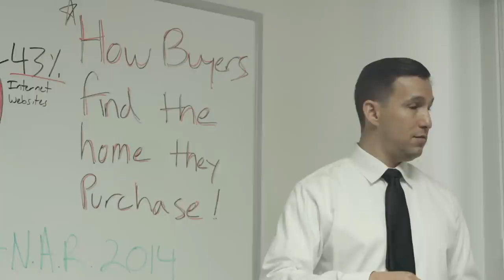Why choose Victor Quiroz as your REALTOR?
Victor Quiroz of Berkshire Hathaway CA Properties helps people buy and sell homes in Los Angeles, Orange County & Inland Empire! For top of the line real estate service with bottom line results